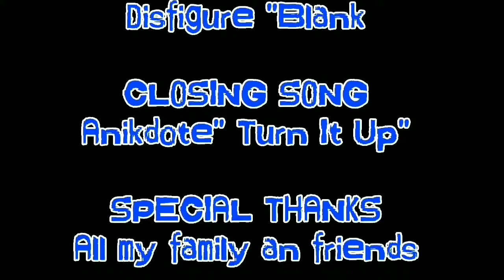LJS Grilled Salmon Bowl 🤮 🤮